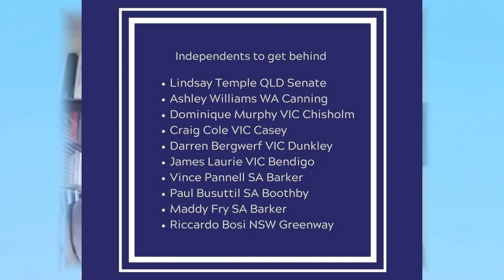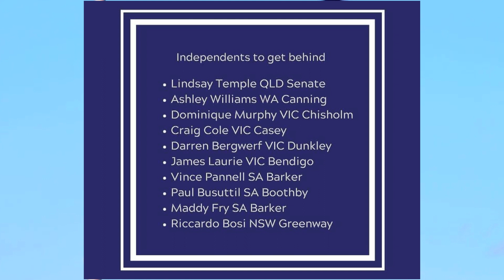Riccardo Bosi Independents to SAVE Australia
Australia One supported independent candidates for Australia.

VOTE THE MAJORS LAST!